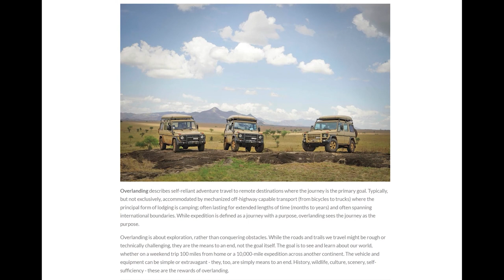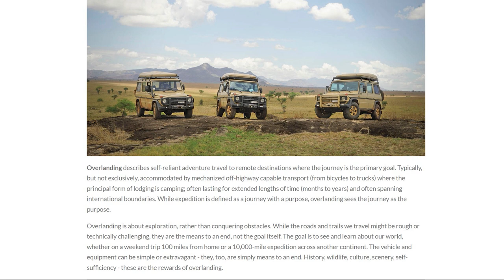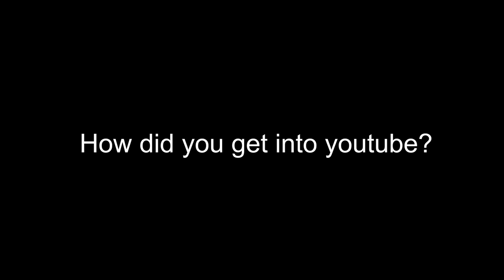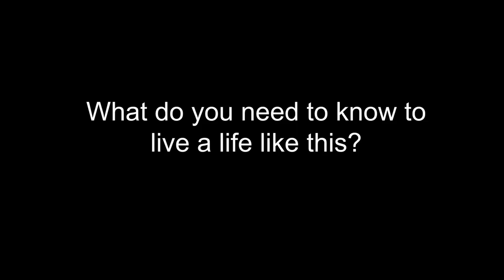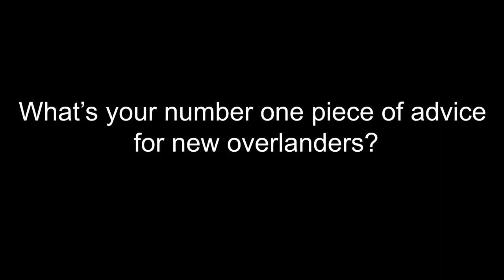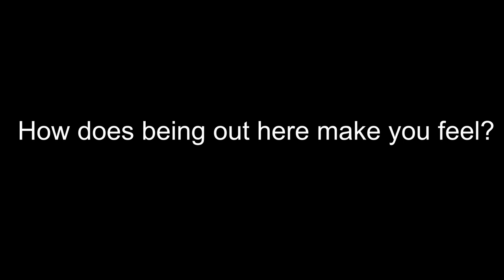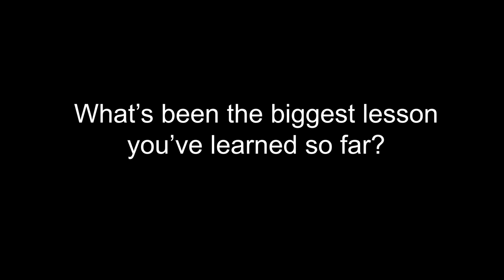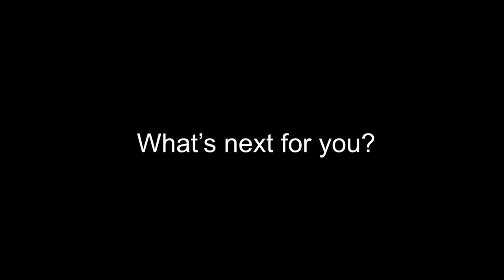What Overlanding means to me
My camera
My fountain pen
My air fryer